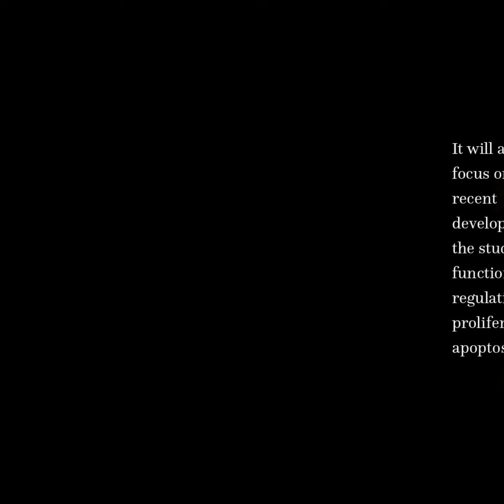Glutathione: new roles in redox signalling for an old antioxidant | RTCL.TV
### Article Details ###

Title: Glutathione: new roles in redox signalling for an old antioxidant
Authors: KATIA eAQUILANO, SARA eBALDELLI ,and Maria Rosa eCiriolo
Publisher: Frontiers Media S.A.
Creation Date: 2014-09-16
DOI: 10.3389/fphar.2014.00196

### Video Timestamps ###
0:00:00 - Summary
0:00:45 - Title